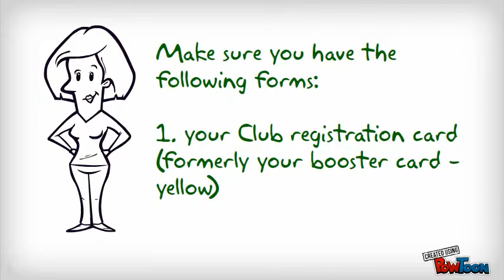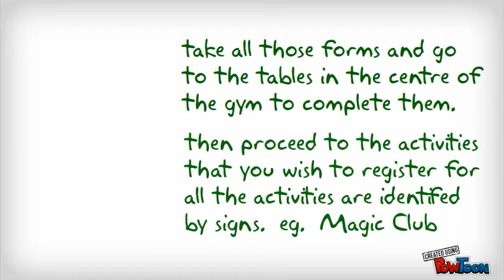Greendell Registration Process